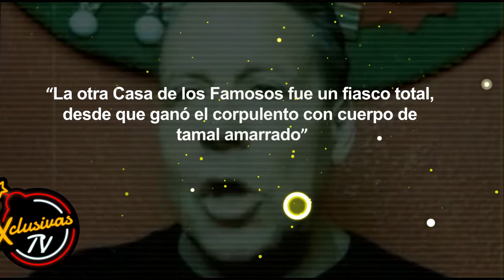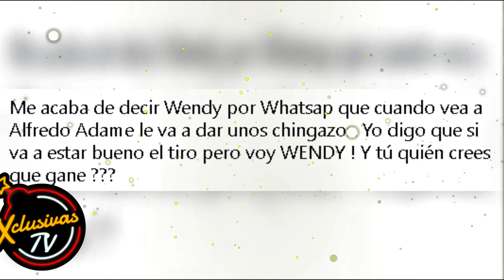Una pelea entre gallos: Guevara y Adame sacuden las redes sociales.